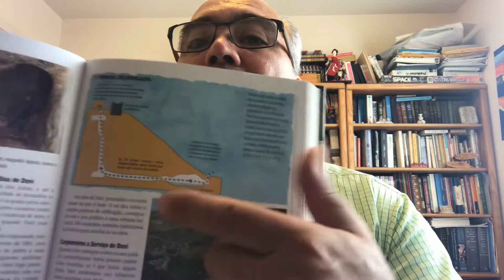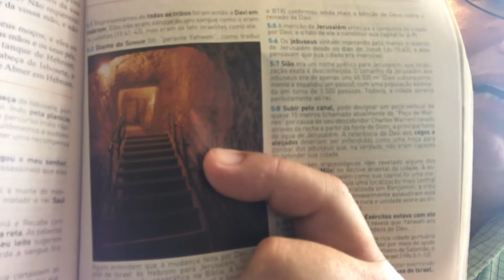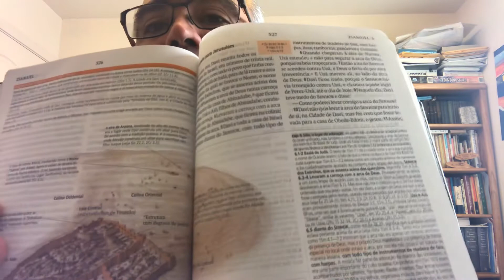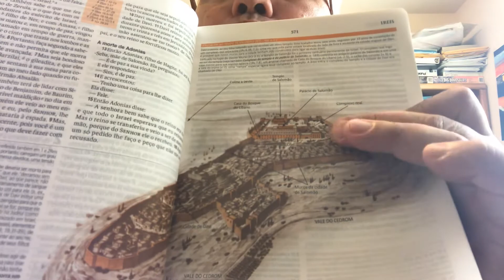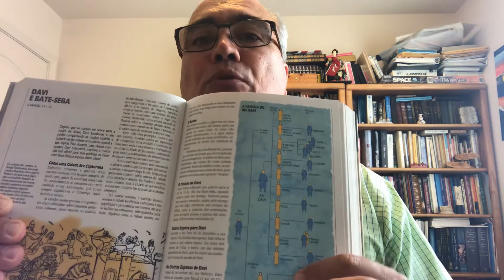2 Samuel 5 - 6 A - Davi e constituído rei de todo o Israel - Os Filhos de Davi que nasceram em Jerus